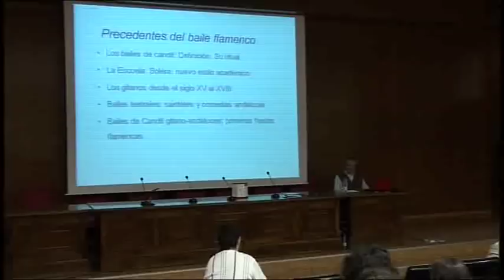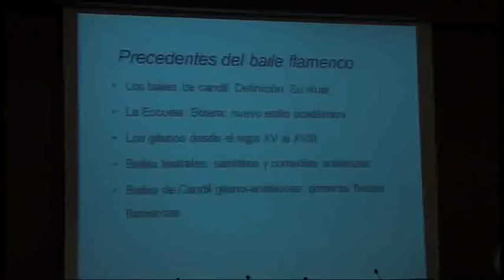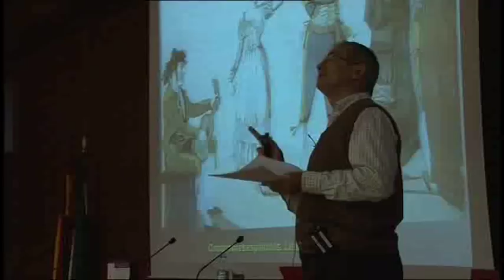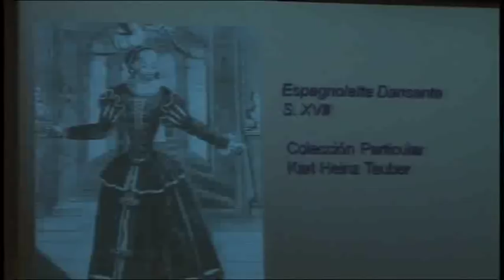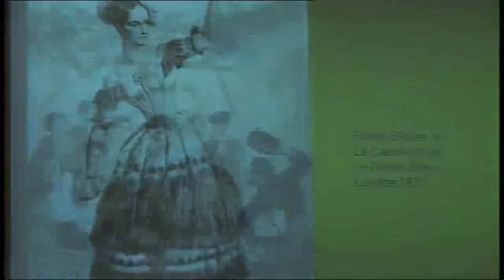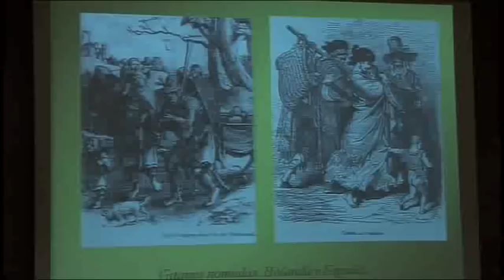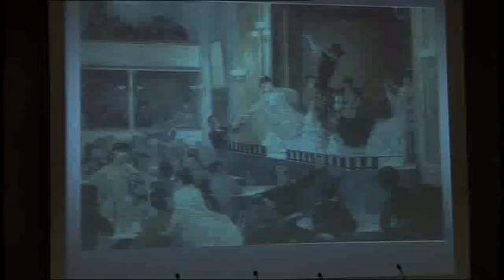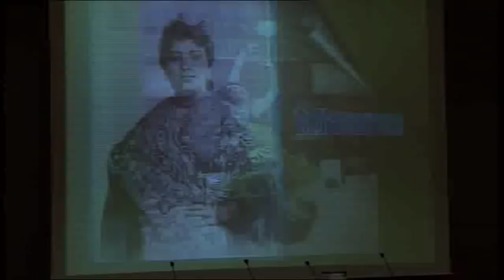Conferencia "El Baile Flamenco" de Miguel Ángel Berlanga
Conferencia sobre "El Baile Flamenco" del Doctor en Musicología Miguel Ángel Berlanga en el curso "Los Grandes Temas del Flamenco" de la Universidad de Granada (mayo de 2011)